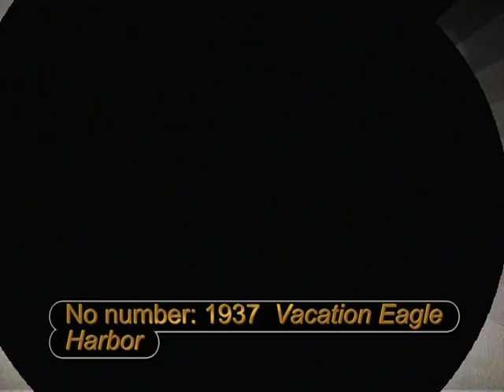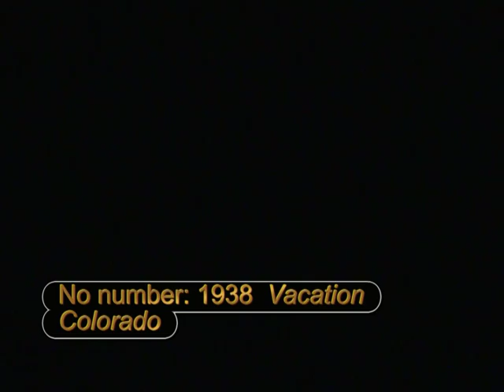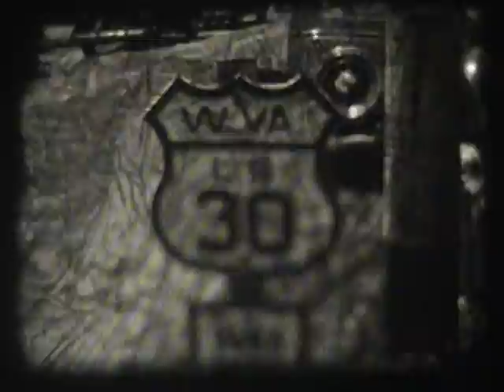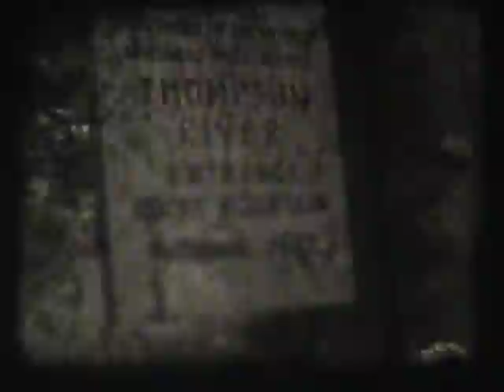VTS 01 2, Disc 1 1935-1941, William Raley's home moves (my grandfather)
Raley Home Movies 1935, 1937; vacations- Putnam Lake, Riverton CT, Guilford CT, Wash DC, Va/ Skyline Drive (1935) and Copper Harbor/ Keweenah  MI in presumably the summer of 1937 (The "Raley"  Lakehouse converted from William P. Raley's Mercantile), during a ferry ride, in grandfather's film, he zooms in on what appears to be the "Mackinaw City" Ferry boat  (operating from 1925- ? ). The ferries ran between the upper & lower Peninsula. This fleet of ferries ran between the UP and lower  Peninsula in MI before the bridge was built,   Filmed (mostly) by my grandfather (William Raley)- featuring: my grandmother -Margaret (born Rich) Raley, my great grandmother- Helen Mabel Battin Raley, my great aunt, Mary (born Raley) Wills, and my Aunt Edie (as a child, playing with puppies and other activities, appx age 6). My grandfather makes a few brief appearances; playing tennis (in Riverton?), Also; touring VA (skyline dr), Norris Dam and flooded valley in Tenn, with my Grandma and my great Aunt Mary Raley (later Wills), greeting family at Copper Harbor (outside of their Maxwell car), playing (swinging) my aunt Edie in Guilford and in Putnam Lake and grandma, granddad and aunt Mary on a vacation in the Colorado Rockies . Digitized by my Dad W.F. Raley 2004